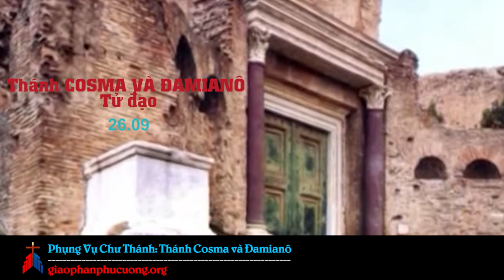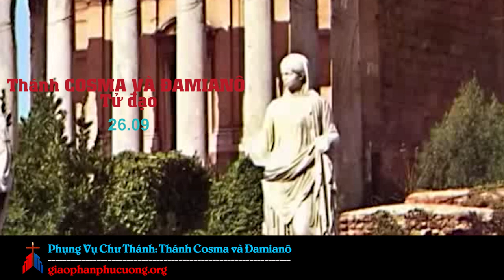26.09: Thánh Cosma Và Đamianô Tử đạo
Theo truyền thuyết thánh Cosma và Đamianô là hai anh em sinh đôi. Sinh tại Ả rập. Các ngài sớm mồ côi cha. Mẹ các ngài là một góa phụ nhân đức, đã không tiếc gì để giáo dục con cái về trí thức và đạo đức. Bà gửi hai con theo học ở Syria. Tại đây Cosma và Đamianô nổi tiếng là lương thiện, vô vị lợi và trong trắng. Nhiệt thành với đức tin, các ngài dự tính học nghề thuốc. Khoa này vào thời ấy bị coi rẻ. Nhưng các ngài tin rằng khi chữa lành thể xác con người các ngài có thể góp phần vào việc chữa trị tật bệnh linh hồn.

Thiên Chúa đã chúc lành cho dự tính của các ngài và ban cho các ngài được thông thạo về nghề thuốc. Chữa bệnh hoàn toàn miễn phí, các ngài càng ngày càng trở nên danh tiếng vì những cuộc chữa lành nhờ lời cầu nguyện. Những cuộc chữa lành lạ lùng này lôi cuốn được nhiều người, kể cả các lương dân đến với các ngài. Tuy nhiên, chính vì tiếng tăm lừng lẫy này đã đưa tới cái chết vì đạo của các ngài.

Các hoàng đế Điôclêtianô và Maximianô quyết tận diệt Kitô gióa, đã sai tổng trấn Lysias đến Ege để ép buộc các Kitô hữu phải dâng hương tế thần. Ai không tuân lệnh sẽ bị sát hại.

Các lương dân tố cáo với quan tổng trấn rằng có hai người rất thạo nghề thuốc nhưng lại là thù địch chí tử của các thần minh. Nếu họ tiếp tục hành nghề các đền thờ sẽ trống vắng và cả nước sẽ theo Kitô giáo hết. Nghe tin này quan tổng trấn truyền bắt giam hai ngài. Sau khi bắt các ngài phải dâng hương tế thần mà không được, ông ra lệnh hành hạ các ngài. Nhờ ơn Chúa, hai thánh Cosma và Đamianô đã nhẫn nại chịu đựng, lại còn tỏ ra hân hoan nữa. Quan lính trói các ngài rồi bỏ xuống biển, nhưng các thiên thần đã đến tháo cởi xiềng xích và cứu các ngài bình an vô sự.

Nghe tin này, quan tổng trấn truyền lập giàn thiêu. Nhưng giữa ngọn lửa cháy bừng, hai thánh nhân vẫn không hề hấn gì. Cuối cùng quan tổng trấn ra lệnh xử trảm. Hai thánh Cosma và Đamianô khẩn khoản nài xin Chúa thương nhận lễ dâng của các ngài. Lần này nhưng ngài được nhận lời. Sau những nhát chém đầu tiên, đầu các ngài lìa xác và nhận phúc tử đạo.

Danh tiếng của hai thánh Cosma và Đamianô lan tràn khắp Giáo hội vì những cuộc chữa lành bệnh tật các ngài thực hiện. Hoàng đế Justinô I khuyến khích lòng sùng kính hai thánh nhân. Một nguyện đường được xây dựng ở Aege miền Cilicia để ghi nhớ nơi các ngài chịu chết vì đạo. Tại Rôma, Đức Symmachô (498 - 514) xây nguyện đường. Đức Felix IV (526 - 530) xây một đại giáo đường kính các ngài.

Cùng với thánh Luca, hai thánh Cosma và Đamianô được đặt làm thánh bổn mạng các y sĩ và các nhà giải phẫu.